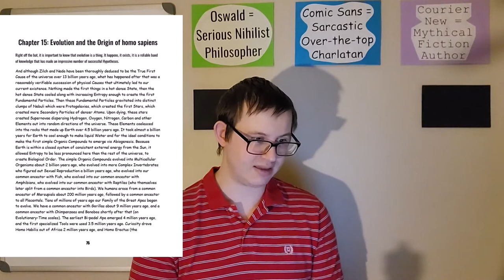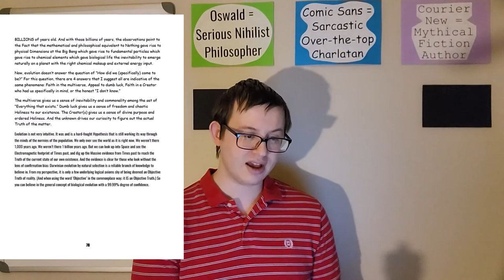Evolution and the Origin of homo sapiens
Chapter 15 of The normies Guide to the Theory of Nothing, by me. Sir Prophet of the Obvious gives a simple, and mostly accurate Genesis description of humanity's Origin. Tim gives examples and evidence for evolution in a clear way that normies could understand.